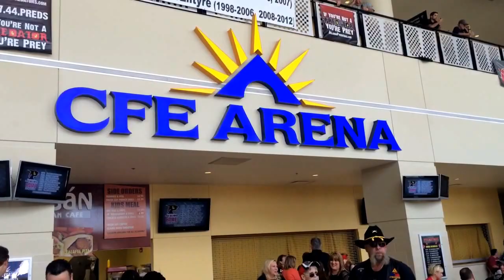Sharks @ Predators: The Road Trip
MC Wale and fans of the Jacksonville Sharks headed down to Orlando to see the Sharks lose a close battle 49-47. This video chronicles the trip down and the game experience.